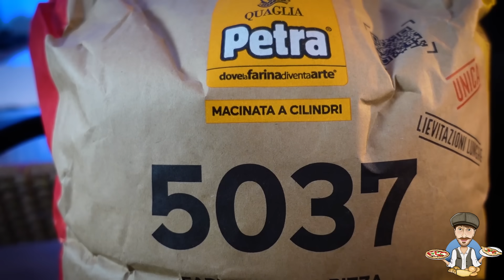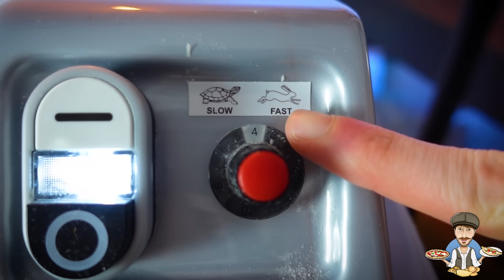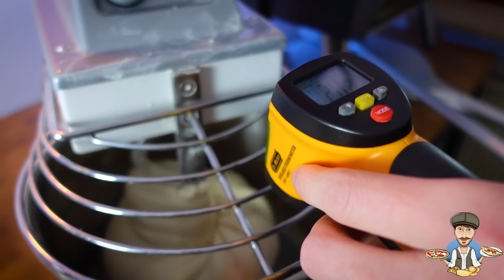Test Farina PETRA 5037